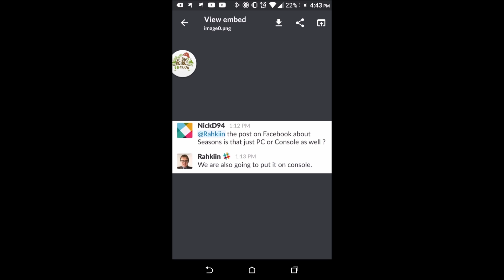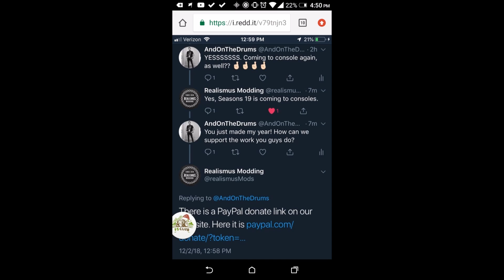Farming Simulator 19 Seasons Is CONFIRMED for Consoles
PSN Name: FSClub619